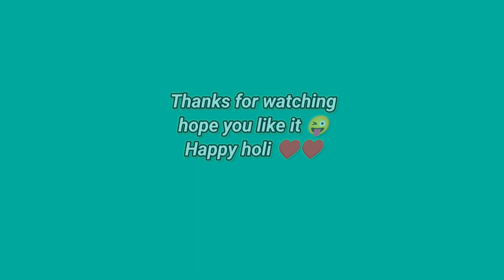Holi expectations vs reality🤗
youtube search
Comedy video
every holi
every holi ever
every holi festival
exam comedy video status
happy holi
holi 2022
holi celebration
holi colors
holi funny video
holi hai
holi in school
holi payal
holi song
holi songs
holi special
holi video
holi with family
holi with friends
indian holi
indians on holi
kaidi comedy video
kids in holi
my holi celebration
sisters on holi
suraj rox comedy video
holi status
types of people in holi